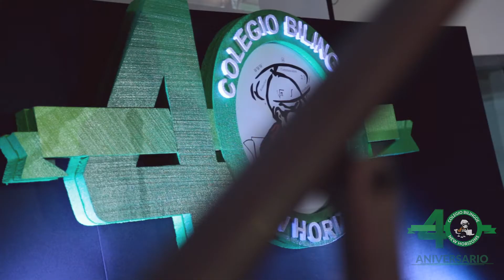Resumen del 40 Aniversario CBNH